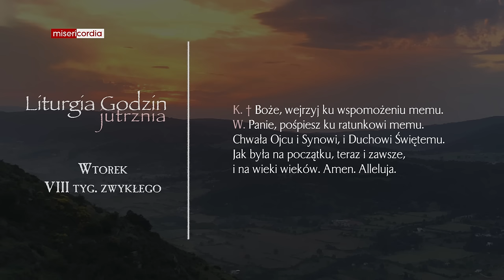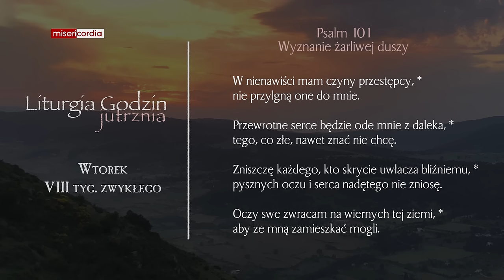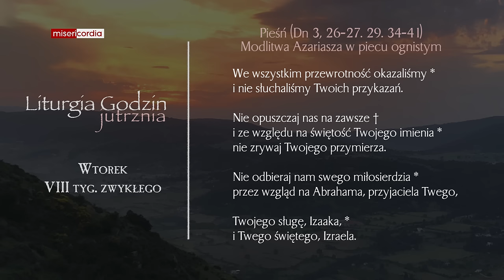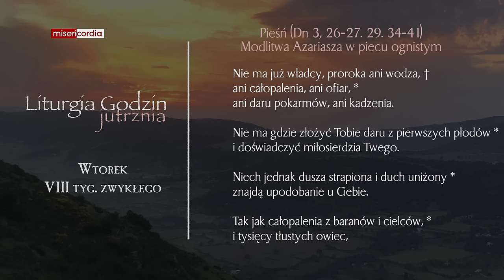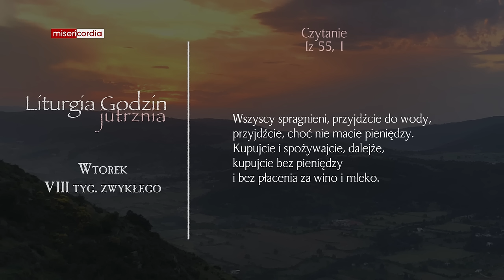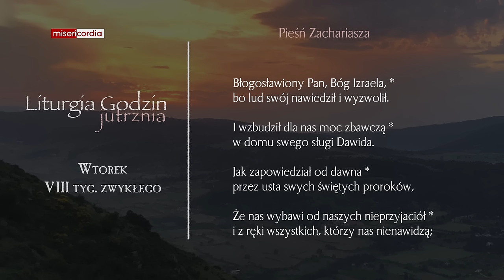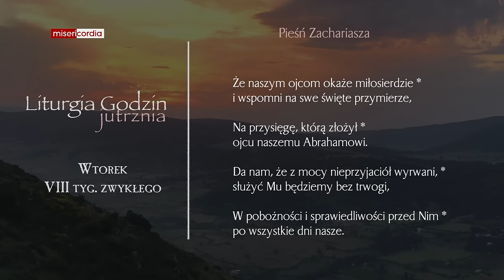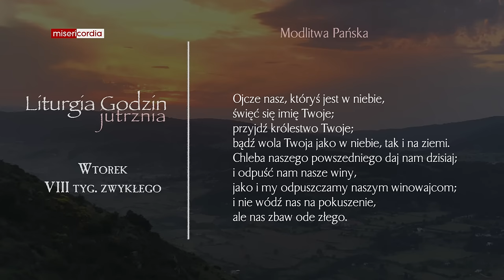Liturgia Godzin | Jutrznia | Wtorek, VIII tyg. zwykłego